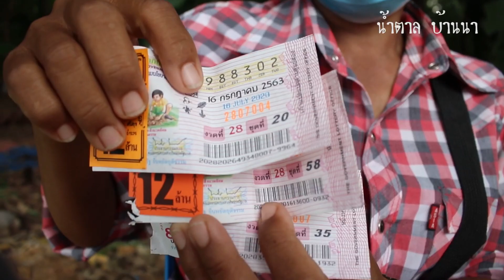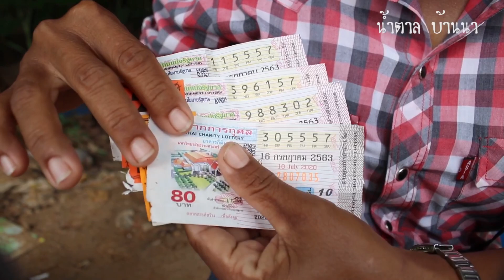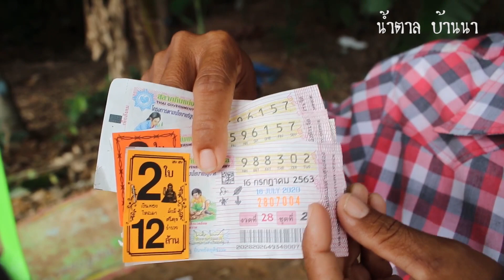ถูกได้ 2ล้าน เลขหลวงปู่สรวง งวดนี้ได้มาอีกแล้ว #16/7/63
เลขหลวงปู่สรวงหลังถูกได้ 2 ล้าน และกลับมาทำบุญแก้บน ได้มาอีกแล้ว (ชมคลิป)